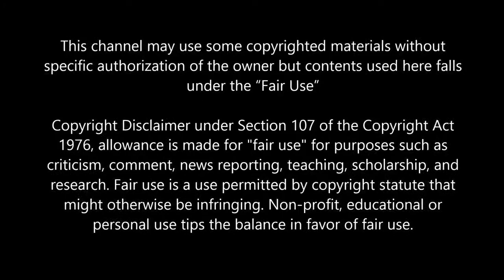Top 10 der schnellsten Züge der Welt 2019 | Top 10 Fastest Trains in The World 2019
Willkommen zum 100. Video im Jahr 2021. Jedes 100 Video ist immer etwas besonderes welches nicht immer etwas mit Auswandern oder Polen zu tun haben muss.

 ich bin hier mit einem Video über die TOP-10 SCHNELLSTEN ZÜGE der Welt. Ich hoffe, Sie werden diesen genießen!

Zugreisen bieten verschiedene Vorteile: Sie können günstiger sein als Flugreisen, sind sicher, komfortabel und ein umweltfreundliches Reisemittel. Dank der neuesten Technologien verbessert sich die Sicherheit des Zugverkehrs mit jedem Jahr rapide, wodurch dieses Transportmittel immer sicherer wird.

Noch wichtiger ist, dass mit der Einführung der Hochgeschwindigkeitsstrecke das Reisen in Zügen von Tag zu Tag schneller wird. In Europa ist das Reisen mit dem Zug bereits schneller als mit dem Flugzeug.

In diesem Video erfahren Sie, wie schnell die Züge wirklich sind. Im Inneren sehen Sie eine Liste der schnellsten Züge der Welt, sortiert nach Geschwindigkeit. Habe Spaß!

Unsere Liste besteht aus:
10. THSR 700T, Taiwan
9. ICE 3, Germany
8. TALGO 350 , Spain
7. Frecciarossa 1000, Italy
6. HEMU 430X, South korea
5. N700 Series Shinkansen, Japan
4. CRH380A, China
3. Shanghai Maglev, China
2. TGV, France
1. L0series SC Maglev, Japan

Wir wollen euch in den folgenden Videos folgende Themen zeigen:
►Freizeit in Polen. Wir zeigen euch die schönsten Plätze in Szczecin